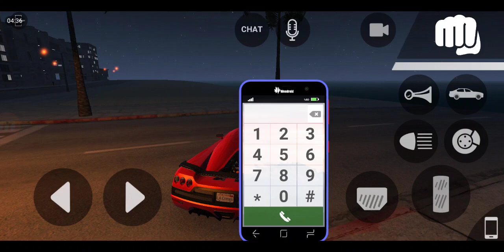CÓDIGO PARA TENER UN PORSCHE EN LAC!! FUNCIONA??😱 LOS ANGELES CRIMES